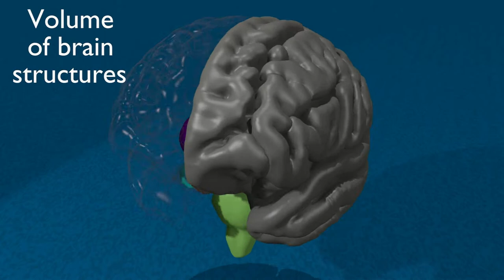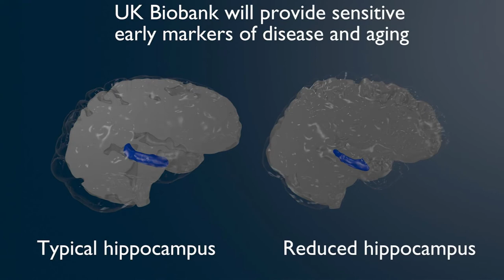UK Biobank Brain Imaging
UK Biobank Brain Imaging. Brain imaging data analysis and visualisation: Fidel Alfaro Almagro, Karla Miller, Mark Jenkinson and Stephen Smith (Oxford) and many others.

The processing pipeline was described in the NeuroImage paper by Alfaro-Almagro et al: